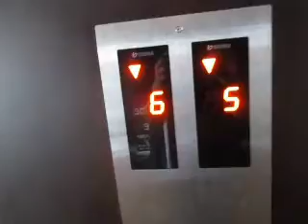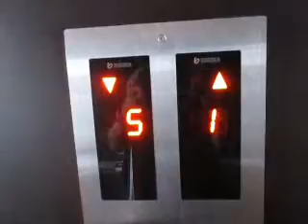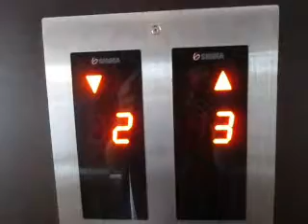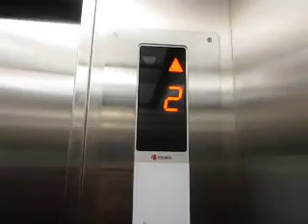Sigma Traction Elevators at Quest Hotel Kuta, Bali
Would be better if these elevators needs some cleaning. Only the left elevator stops at the basement.

Capacity: 13 Persons/900kg
Floors served: B, 1, 2, 3, 5, 6 (6 floors)
Year installed: 2011
History: Original